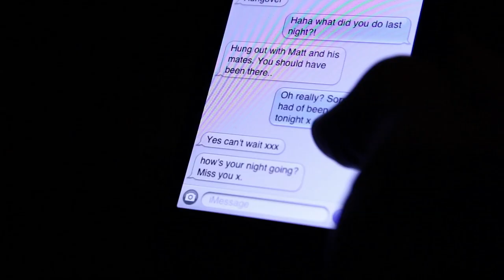one night.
filmed in one night.
in amsterdam.
made by four friends.

wade briggs.
emily eskell.
scott brownlee.
ben abraham.